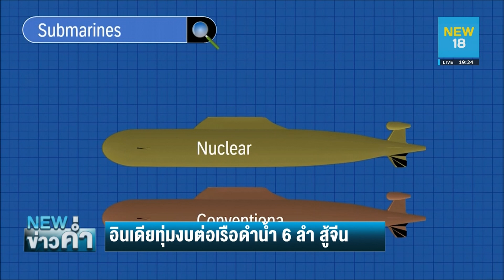อินเดียทุ่มงบต่อเรือดำน้ำ 6 ลำ แข่งแสนยานุภาพกับจีน | NEW18